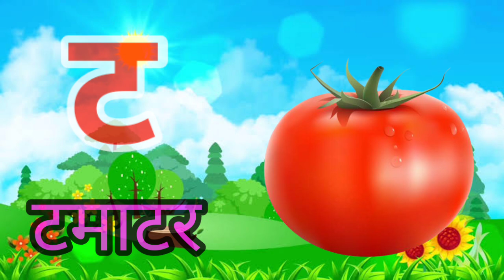अ से अनार, आ से आम, हिंदी वर्णमाला, अआइईउऊ,क से कबूतर,a se anar,aa se aam, हिंदीस्वरब्यंजन